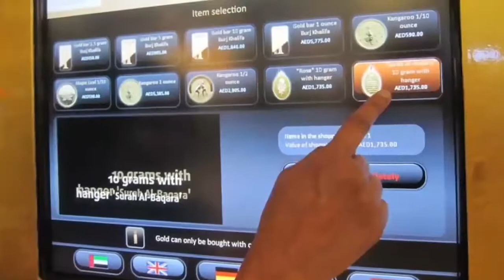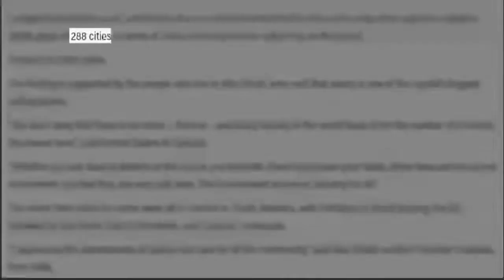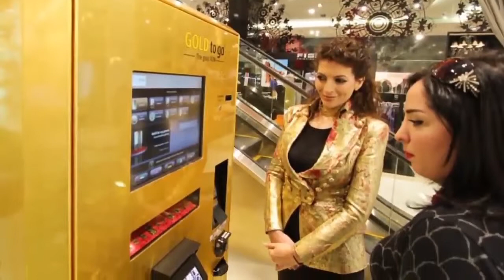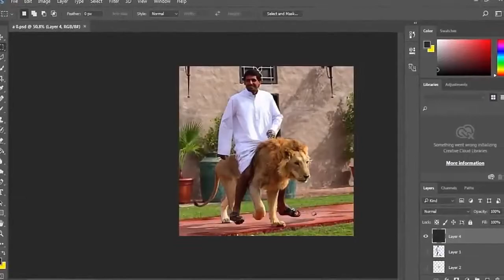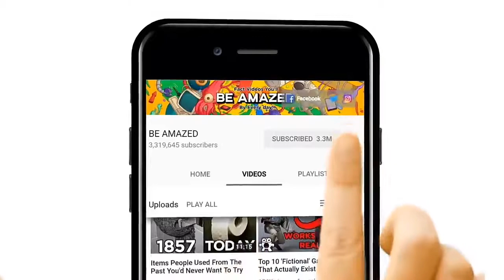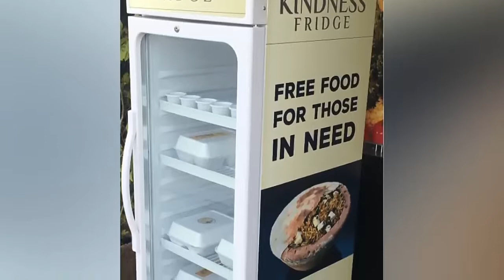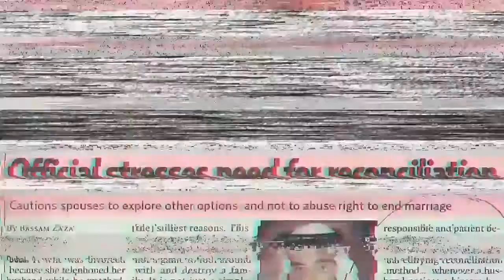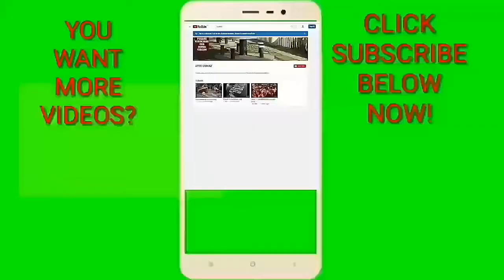Amazing Things only seen In Dubai